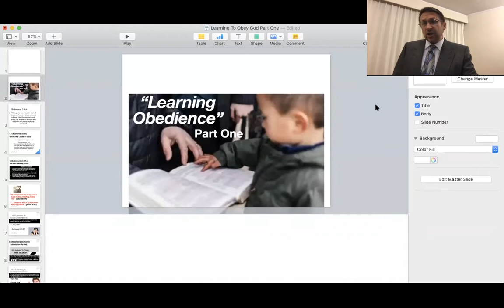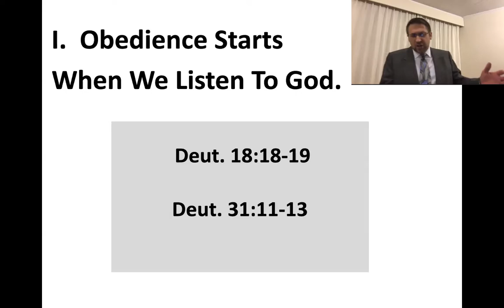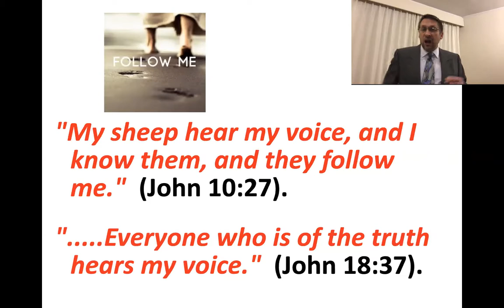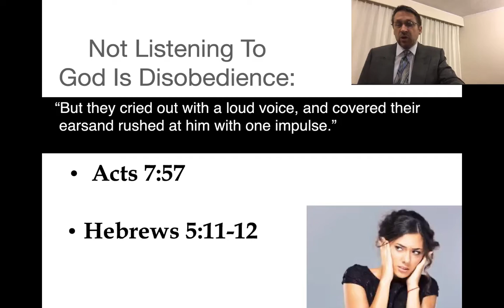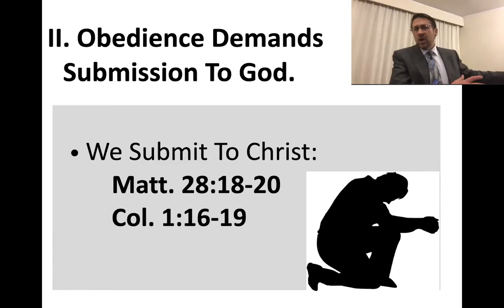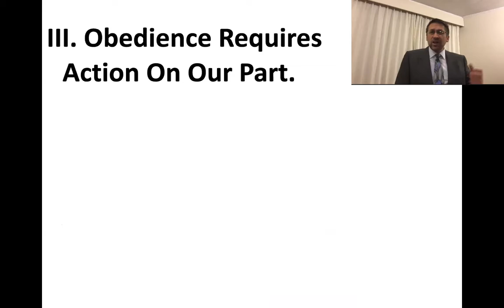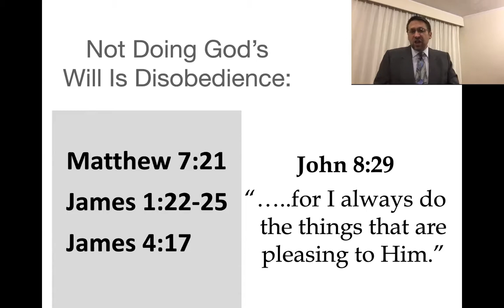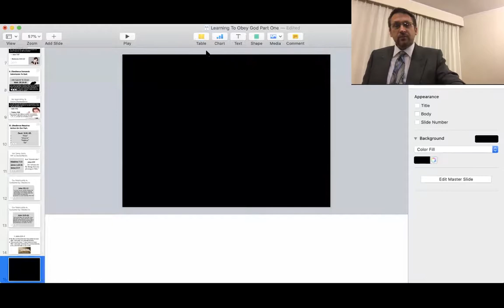"Learning Obedience " Part One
Meeks Street Sunday Morning Sermon for December 6, 2020.
Lesson Text: Hebrews 5:8-9.
Part two will air next Sunday.